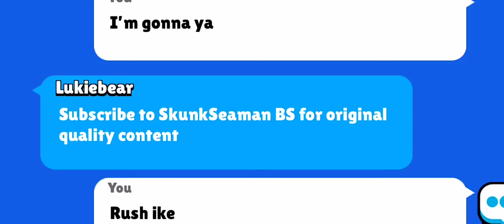Extra Life IS TOO STRONG - SIEGE BACKDOOR | 8-Bit 600 🍊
Going over the basics of extra life mechanics. 8-Bit needs another balance! His new star power is OVERPOWERED!